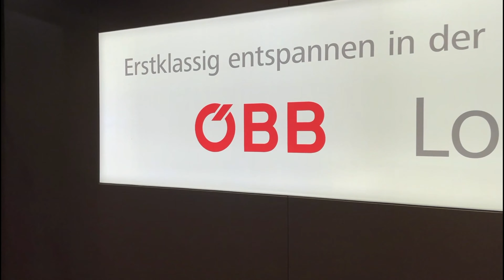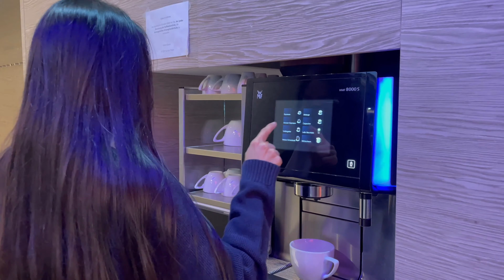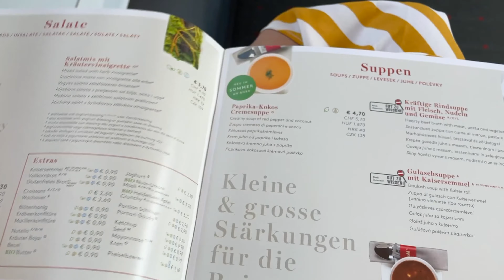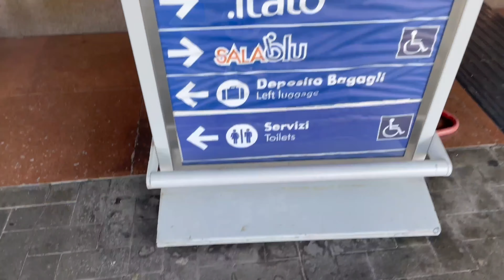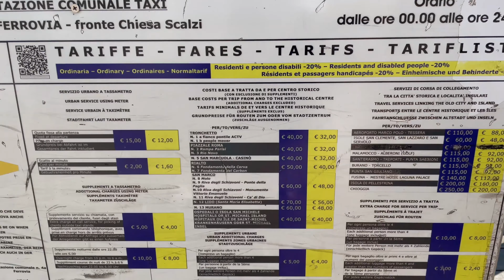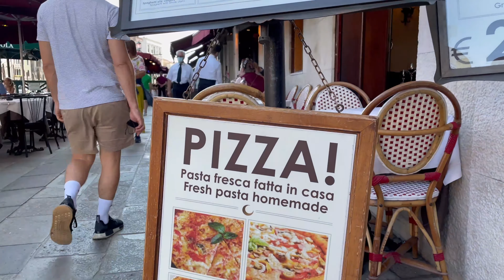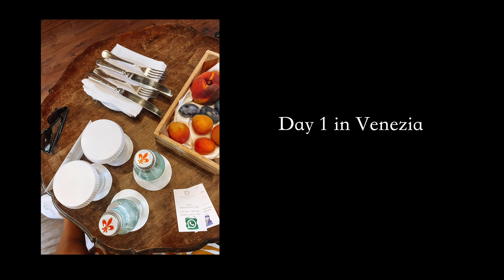VENICE DAY 1 | Venice Part II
Heeeeey! Just want to share our trip to Venice. Hope you'll enjoy, somehow :)